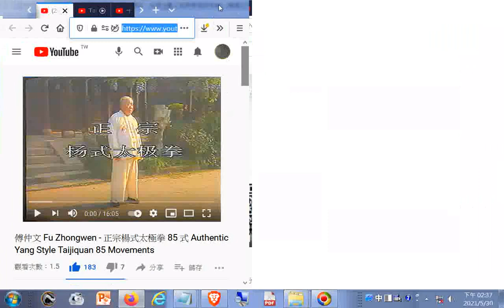推薦--傅仲文 Fu Zhongwen - 正宗楊式太極拳 85 式 Authentic Yang Style Taijiquan 85 Movements - YouTube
閩南語讀經影片合輯